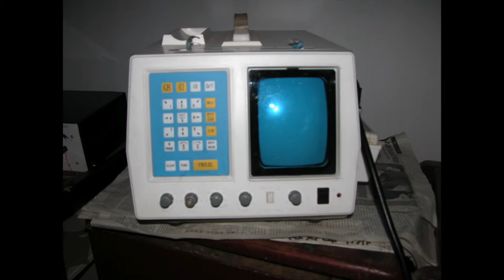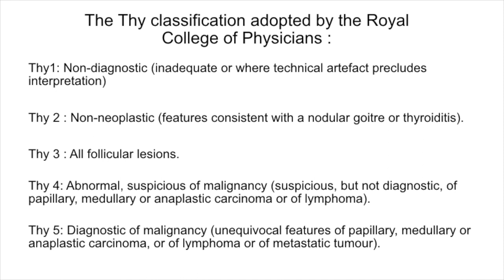Tecnica di aspirato della tiroide con ago sottile (versione italiana)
I noduli della tiroide sono patologia frequente. L’analisi citologica su un campione prelevato per aspirato con ago sottile o per capillarità è di grande aiuto all’inquadramento e di conseguenza fornisce informazioni prognostiche e indirizzo terapeutico. Sebbene la diagnosi sia di competenza del patologo, il prelievo, la distribuzione su vetrino e la fissazione del campione possono essere eseguiti anche da un professionista delle cure primarie, quando egli operi in aree remote e non abbia lo specialista nelle vicinanze. Tenendo conto della frequenza di comparsa dei noduli tiroidei, degli alti costi per il trasferimento dei malati dalle aree remote alle città provviste di un istituto di patologia e dal basso costo della strumentazione e dei materiali di consumo, il campionamento sul posto garantisce risparmio di tempo e risorse.